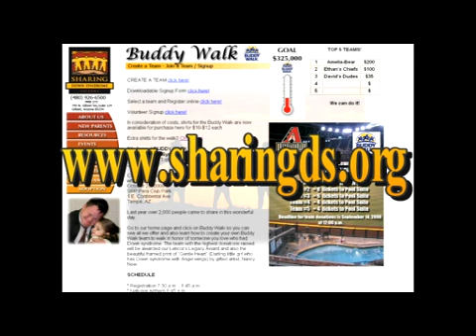Sharding Down Syndrome of AZ - Buddy Walk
Video about our organization and our Buddy Walk event.